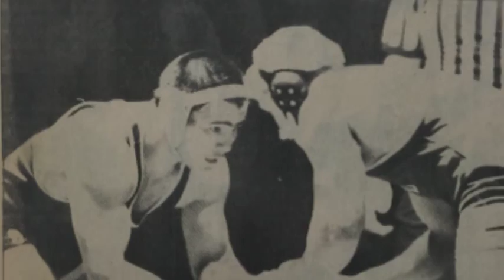2015 NSIC Hall of Fame - John Sterner - Southwest Minnesota State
John K. Sterner was a wrestler and played football at Southwest Minnesota State University from 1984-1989. He was a member of three Northern Intercollegiate Conference (NIC) Wrestling Championship teams and became the first SMSU national champion in 1989.  The 190 pound wrestler completed the year with a 38-2 record while finishing with a career record of 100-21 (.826), which ranks in the top five in career winning percentage in school history. Sterner, a native of Marshall, Minn., was NIC Champion in 1987 and 1989 and was NIC runner-up in 1985.  He qualified for the NAIA National Championships all four years and was a two-time NAIA All-American (1987 & 1989).  Sterner also played football for four seasons under head coach Gary Buer.  A linebacker for the Mustangs, he finished his career with 140 tackles and six and a half sacks.  His best season came in 1986 when he had 57 tackles including eight for loss and five fumble recoveries. Sterner was part of a Mustang squad that recorded the school's first ever wins over MSU Moorhead, Minnesota-Morris and Minnesota Duluth.
 Sterner also was a finalist in the discus and the javelin on the 1985 Mustang track & field squad that finished second in the NIC.
 Sterner served as head wrestling coach at SMSU for nine season from 1998 to 2007. He led the Mustangs to the 2001 NSIC Championship and was named NSIC Coach of the Year in 2001 and 2003. He also was named Midwest Region Coach of the Year in 2003. Sterner coached 19 Division II national qualifiers, including five All-Americans and also coached two NSIC wrestlers of the year.  IN 1998 Sterner coached Link Steffen to an undefeated season and a NCAA II National Championship. Sterner was inducted into the SMSU Hall of Honor in 2005.
 Sterner is currently an adjunct faculty member in the Fine Arts & Communications department at SMSU. He and his wife Tracy have two children, Elijah and Julia, and reside in Marshall, Minn.